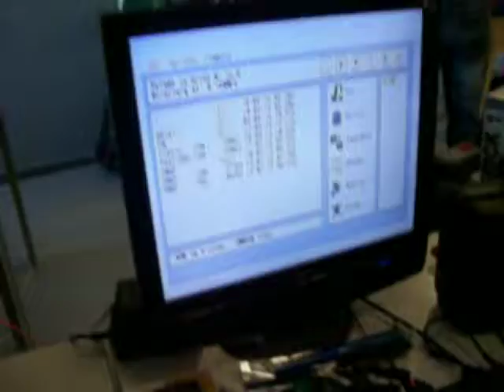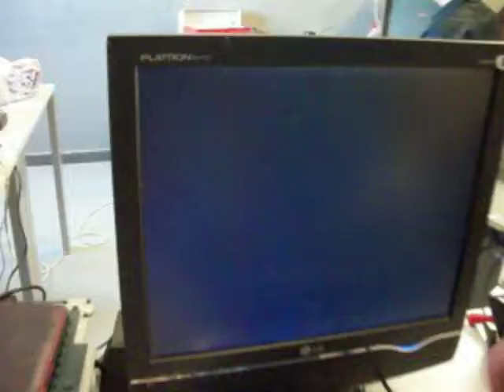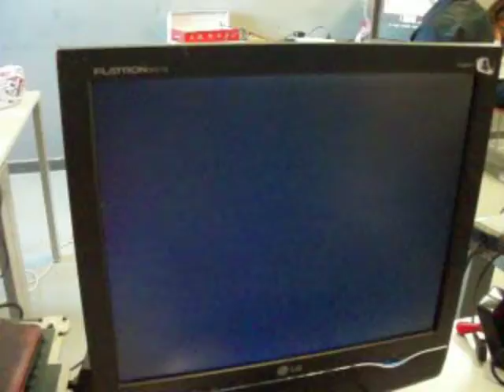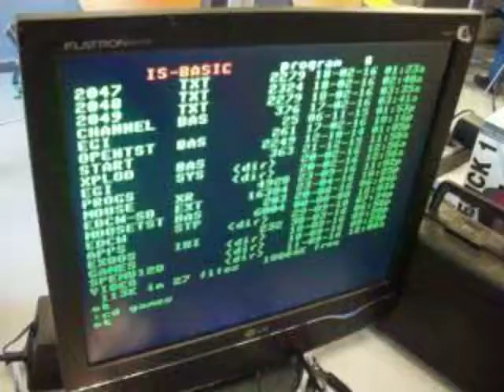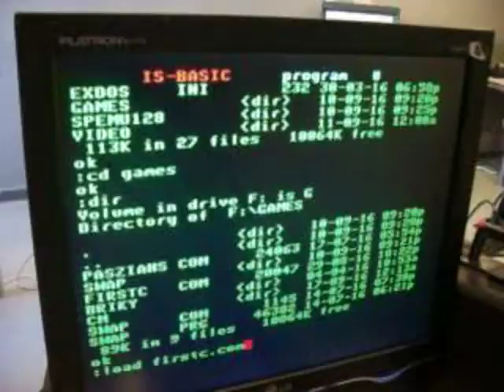[RetroWiki] Ampliando la RAM del Enterprise por gflorez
gflorez ampliando un Enterprise a 576KB en RetroParla 8 by Ben-Kenobi.